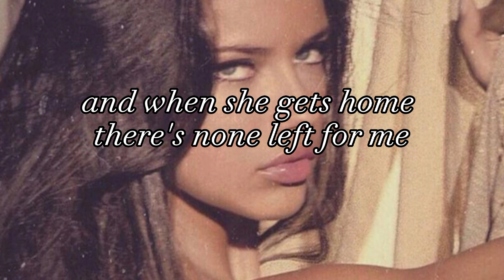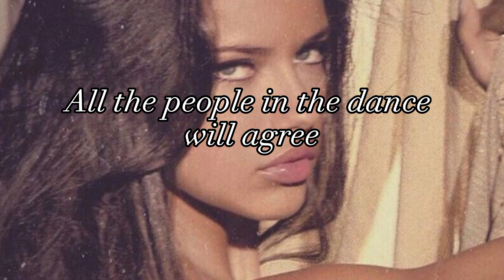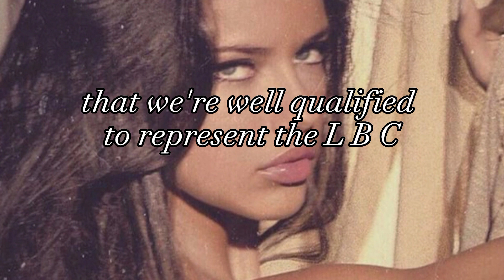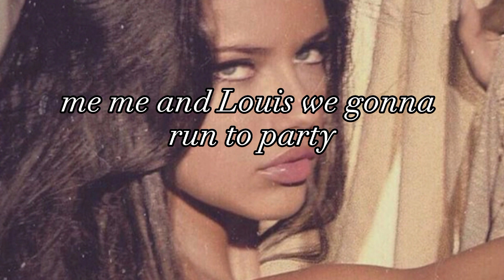Lana Del Rey - Doin' Time | lyrics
Song by @LanaDelRey